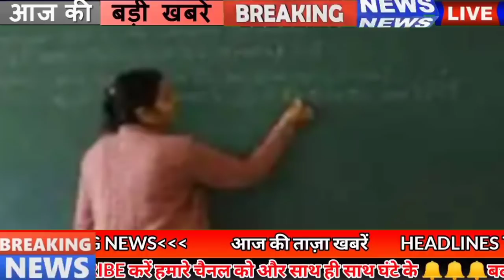Daily Bihar news 8th March 2021.Info of Patna,Bihta NSMCH,RLSP,Bihar Weather, universities of Bihar.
Daily breaking and latest Bihar news of all districts in Hindi i.e.8th March 2021.Info of patna, universities of Bihar,NSMCH,Tejashwi Yadav,Nitish Kumar,Mukesh sahni, RLSP, Bihar weather, JDU
1. Union Public Service Commission (UPSC) vacancies
You can fill the application by going to the official Apart from this, you can get all the information related to these posts by going to the weblink given in the below description box.
2. 18 IAS officers including 4 IAS officers transferred to Bihar
On the past day, many officers of Bihar Administrative Service including 4 IAS officers of Bihar have been transferred, General Administration Department has issued a notification regarding this, Satish Kumar Singh, Special Secretary, Building Construction Department, Municipal Development and Housing Department. Joint Secretary Vimlesh Kumar Jha, Special Secretary, General Administration Department, Animesh Kumar Parashar, Additional Executive Director of State Health Committee, Karuna Kumari, has been transferred from State Health Committee to Additional Secretary, Art Culture Department. The General Administration Department has issued a notification in this regard.
3. Now these stations will have to pay more money for platform tickets
4. You will get to see a lot in Shekpura matokhar dah
5. Improved ranking of the capital Patna in dealing with public grievances
After the improvement in the ranking of Patna in the figures of Is of Living, now the ranking of the capital Patna has also seen improvement in the handling of public grievances. Under which the situation of Patna district has improved a lot in the last two months in the disposal of public grievances. Due to this, Patna district, which was ranked 34th in December 2020, has risen to 12th position in February 2021. Not only this, the presence of the public authorities i.e. the concerned officials has also improved.
6. After the petrol diesel, now the people of Bihar may have to bear the brunt of the electricity bill
7. There will be no shortage of teachers in all colleges and universitiesofBihar
8. Women of Bihar will get vaccine gift on the occasion of Womens Day
9. Government of Bihar initiated employment-oriented education
10. Lord Ram's work stuck in the Union Ministry of Tourism in Bihar
11. For the first time in the country, Ayurvedic medicines will be animal trial in Bihar
12. Talwar still hangs on the job of these teachers in Bihar
Even though the path of appointment of 37000 STET candidates has been cleared in Bihar, there are still many teachers whose sword is hanging on the appointment. Under this radar, there are teachers who have scored less than 50 percent marks in the inter and have not taken training. There is such a directive of the Central Government regarding these teachers that no untrained teachers should be hired. At the same time, the education department of Bihar is also looking serious about this matter and there has been a demand for issuing the Plus Two certificate of trained teachers. For your information, tell you that a large number of such teachers in Bihar We have seen those who have studied dled from nios.
13. The police station will now have a class for the pending FIR
14. Now the registration of the agents selling the land is also necessary
15. Bikers will now have a holiday in the capital Patna
16. By March 15, the people of Bihar will be sweating
In Bihar, Vasant Ritu had not gone properly that the heat had started showing its semblance, the evidence of how intense this year's heat is going to be was seen in the month of February, breaking the record, whereas now the meteorologists believe that 15 By March,
17. BihtaNSMCH Medical College inaugurated
18. Now Pawan Singh's film will be released in Europe and Latin America too
19. TejashwiYadav important issue is not to contest Bengal elections but to defeat BJP
20. Nitishkumar again clarified on MukeshSahni brother's participation in the program
21. 41 leaders resign from RLSP
22. Today's date is recorded in India's history for several reasons.
23. Demonstration of farmers on the 100th day of Kisan agitation
24. Indian team wins by an innings and 25 runs
25. Now let us know what were the prices of bullion market and petrol diesel
If we talk about the bullion market, then on March 6, the price of gold was Rs. 43,510 per 10 grams for 22 K while for 24 carats it was 44,510 per 10 grams. Also, if we talk about silver, then the price of silver is 65,700 per kg. With this, the price of petrol in the capital Patna has been recorded at Rs 93.52 per liter and diesel at Rs 86.57 per liter.
26. Development in-charge tips given to JDU office by assembly in-charge
27. Anant Singh's Hanuman will now reply to JDU
28. BJP got special strategy with the victory in Gujarat